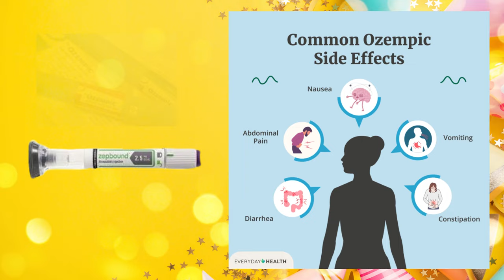Oprah RUSHED to Hospital Was it Ozempic?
While taking Ozempic, Oprah Winfrey was rushed to the hospital with what she calls a stomach virus. We wonder if it was a side effect of Ozempic.